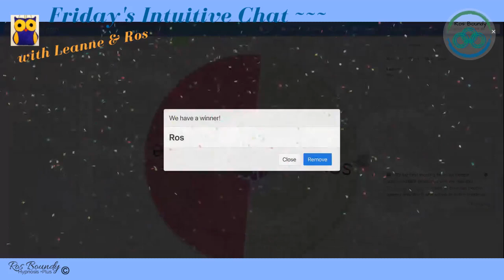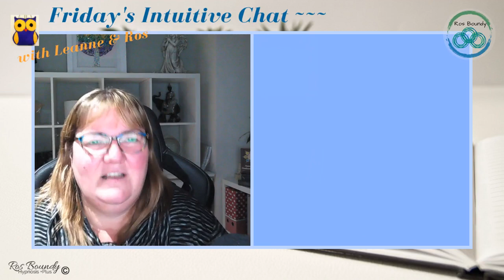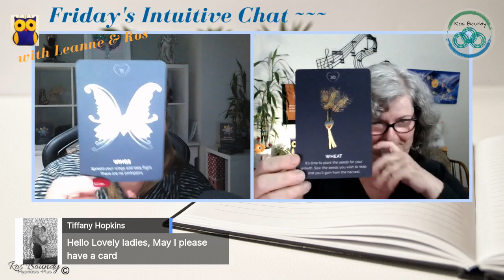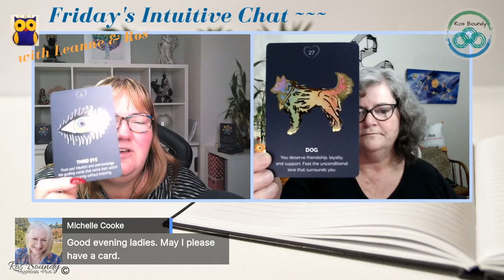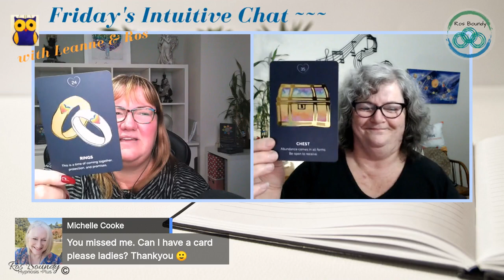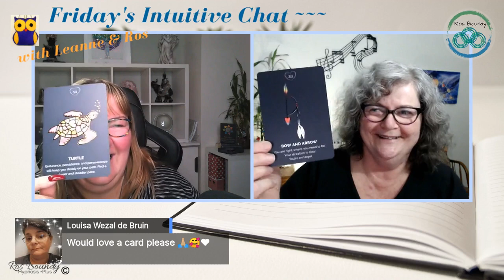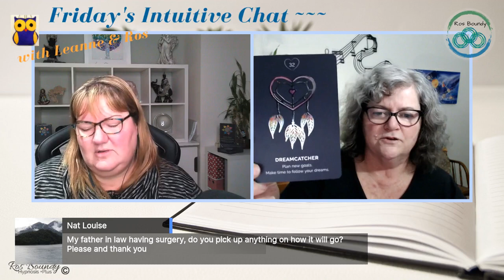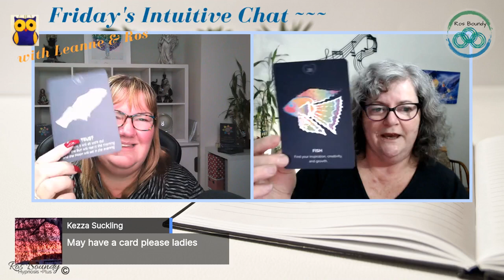🔮30th July 2021 🔮 Fridays Intuitive Chat with Leanne & Ros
🔮30th July 2021 🔮 Ros Boundy Psychic Medium

- hosting an evening of Fun & Chatting with Leanne Winston Psychic Medium.

What we chat about is --- just like a pot luck dinner! There may even be some Cards and readings shared ...